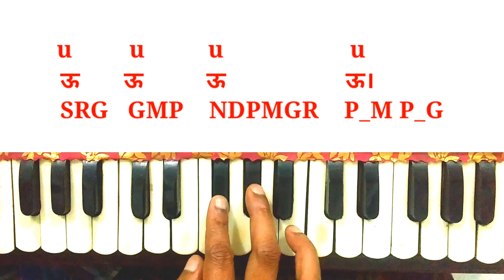Ek pyar ka nagma hai। एक प्यार का नगमा है। harmonium note। Lata song। sargam notations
Song cradit

Film_shor
Singers_lata& Mukesh
Music_laxmikant Pyarelal
Lyrics_santosh anand

I do not own eny copyright of the song.this is the harmonium tutorial just for learning purpose.